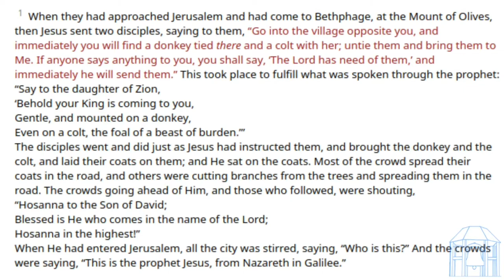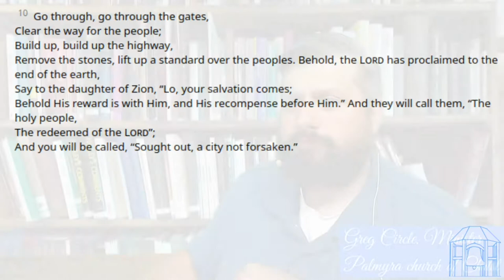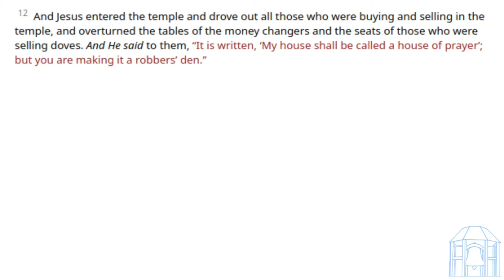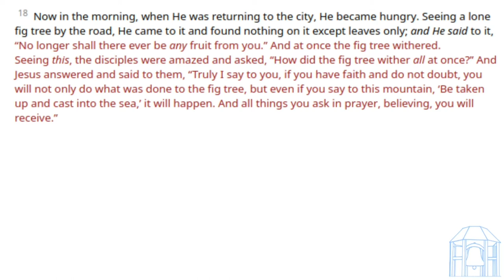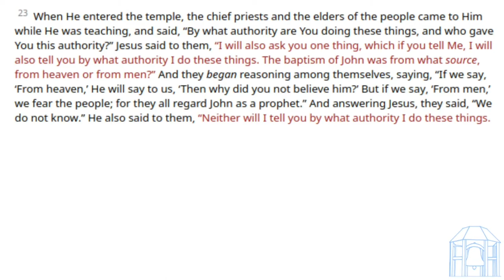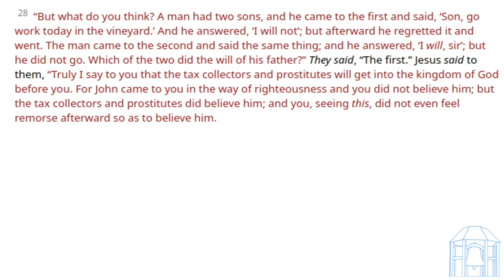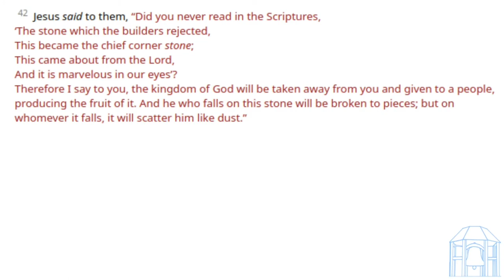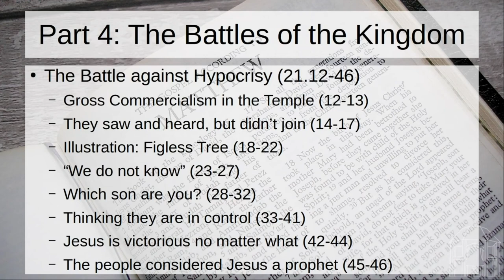Bible Study: Pal | Episode 55 - Matthew 21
Our Bible Study and Worship times are:
Sunday AM Bible Classes 9:15
Sunday AM Worship 10:00
Sunday PM Worship  5:00
Mid-Week Bible Study: Wednesdays 6:30 PM (Currently online only)

CCLI Streaming License#: 20935077 (for music not in the public domain)